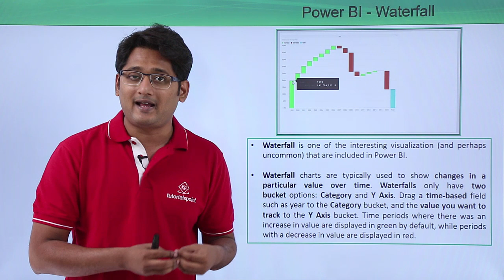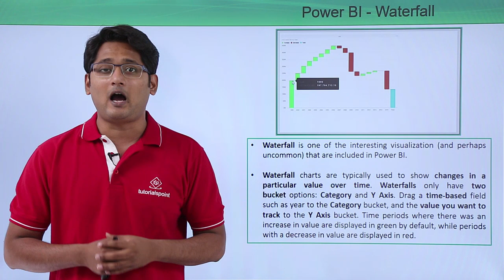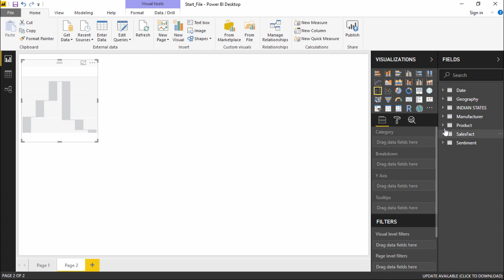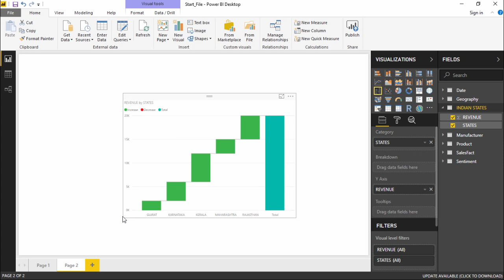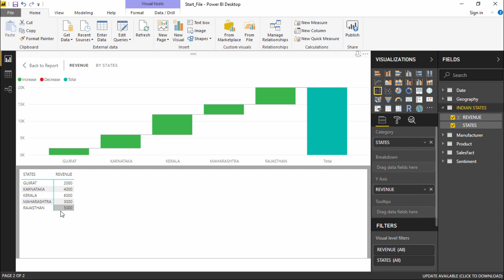Power BI - Waterfall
Lecture By: Mr. Akshay Magre, Tutorials Point India Private Limited